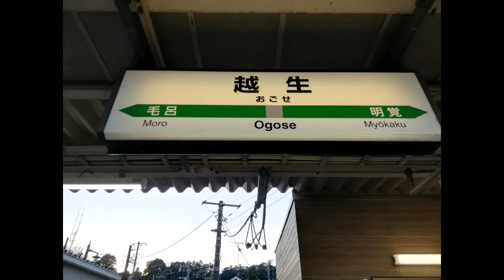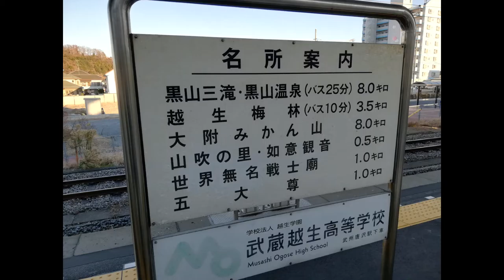越生駅 (JR東日本 八高線・東武鉄道 越生線)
開業
八高線　越生駅　1933年（昭和8年）4月15日
越生線　越生駅　1934年（昭和9年）12月16日
所在地　埼玉県入間郡越生町大字越生387-3